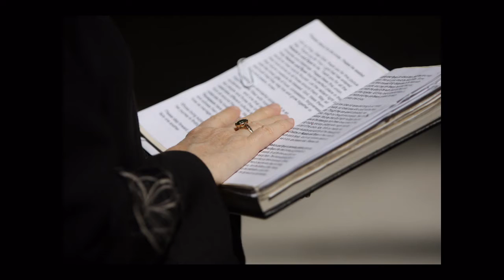Orlando Wedding Photography Ceremony in the Park by Beata Ksel at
Orlando wedding photographer Beata Ksel shows wedding ceremony in Azalea Park.